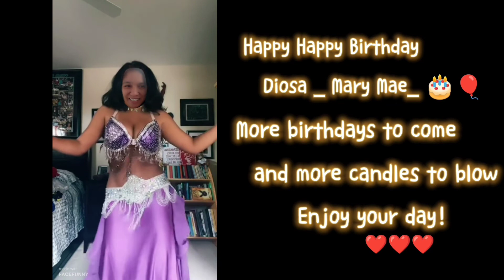Let's Dance | Party Party